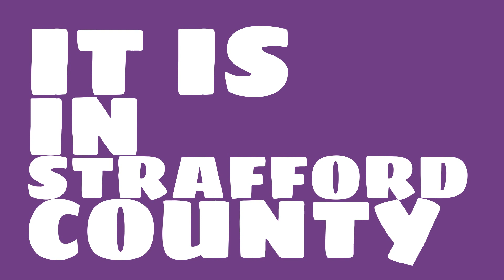When was Milton, New Hampshire founded?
When was Milton, New Hampshire incorporated? What county is it in?